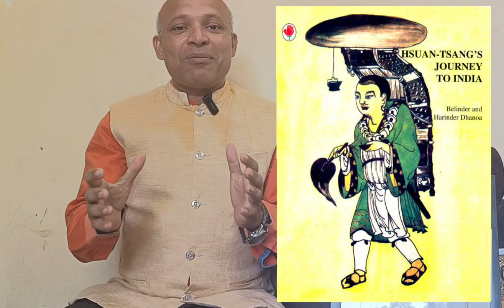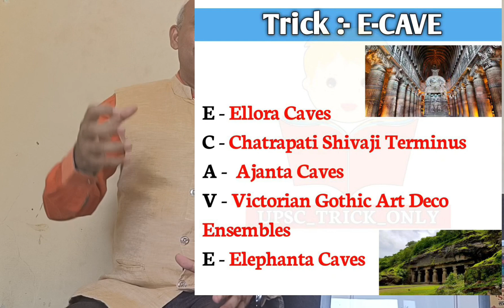क्या आप महाराष्ट्र के बारे में यह जानते है। Facts and Figure about Maharashtra